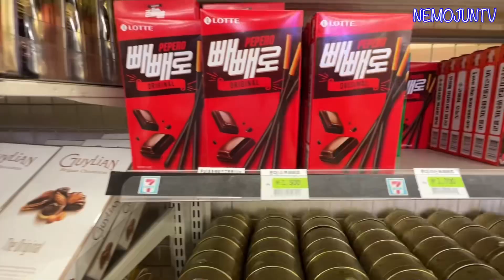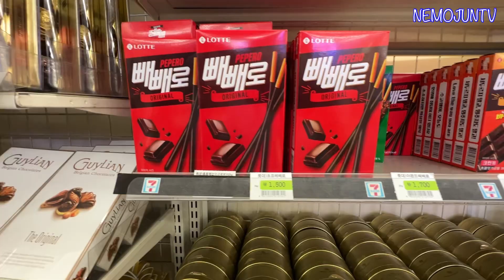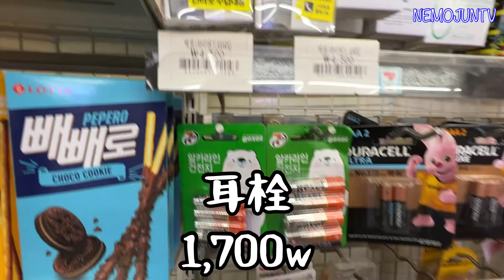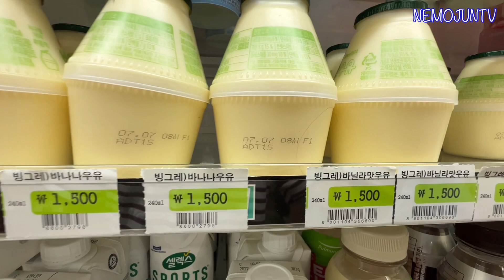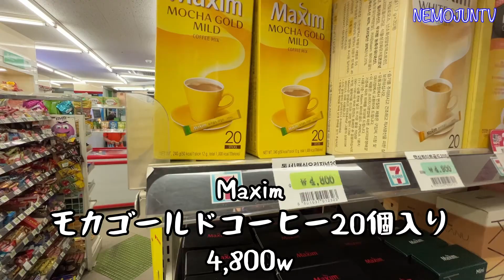【韓国】物価高騰の中、明洞のコンビニで日本と韓国の価格比較してみた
今回は、コンビニで日本と韓国の似た商品の価格を比べて見ました。
変わらないものなどもありますが全体的に韓国の方が高い様な気がします。
何処も物価が上がって大変ですがひと昔前のような韓国が安いイメージは無くなりましたね。
物にもよりますが。（市場などの服とかは日本より安いですよね）
少しでも今後の参考になればと思います。

○TwitterとInstagramのフォローはこちらからお願いします